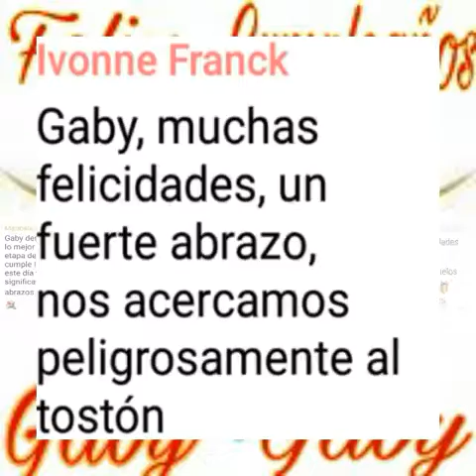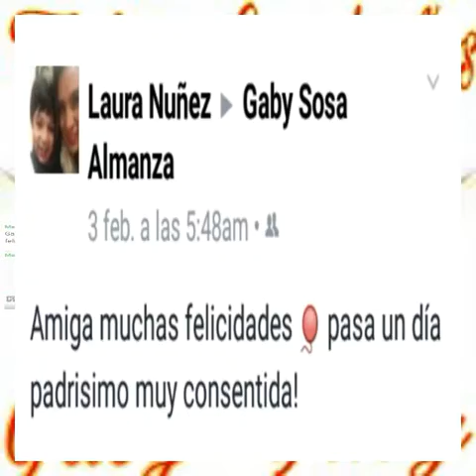Gaby Feliz Cumpleaños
Con mucho cariño,  un recuerdo de tus amigas de la secu. Dios te bendiga. Feliz Cumpleaños 🎁🎉🎊🎂